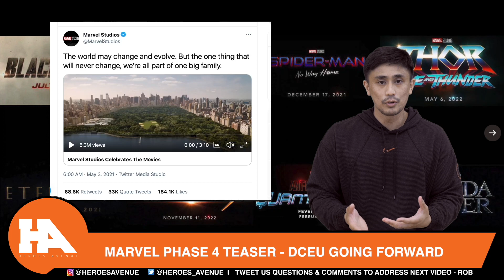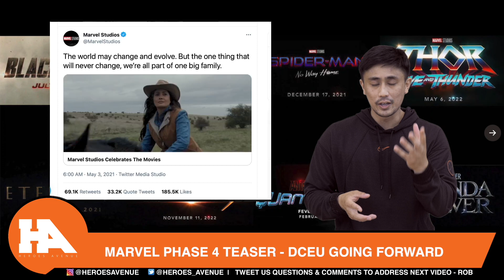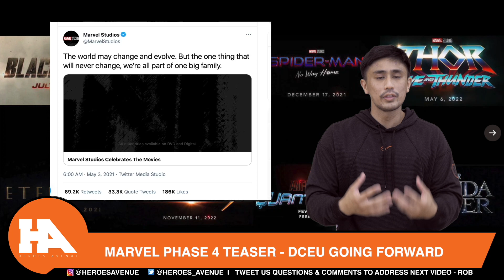Marvel Phase 4 Teaser Reveals First Looks At The Eternals & More | DCEU Fan Perspective